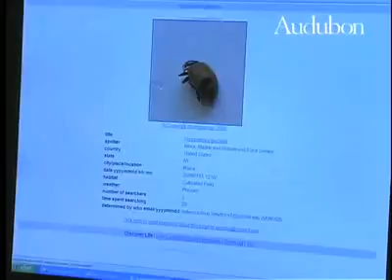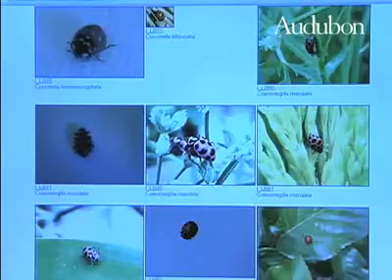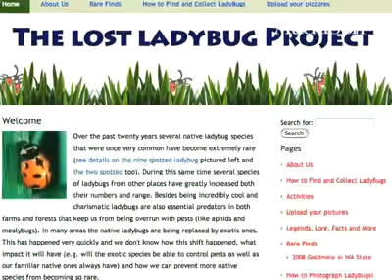Audubon Magazine: Spotting the Ladybug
A citizen science project aims to create a map of the nations ladybug populations, which will help conservation efforts to protect imperiled species.